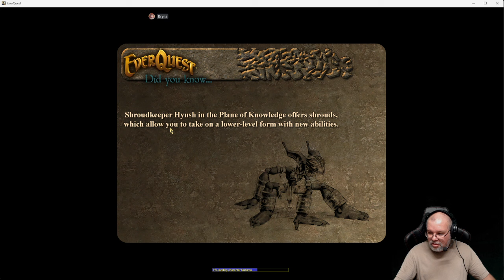Everquest Aradune (TLP -CotF) A Beastlords Journey ep. 482 ( T1 - T2)